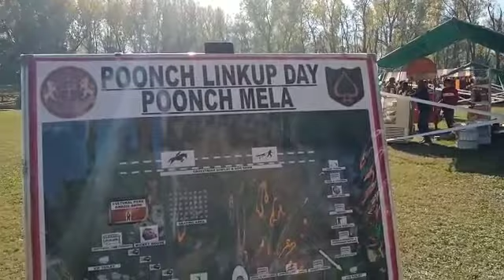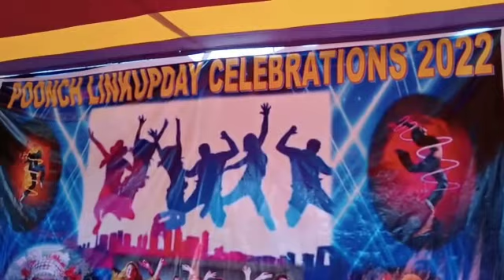POONCH DISTRICT LINK UP DAY PROGRAME ORGINESED BY PRITAM STADIUM CULTURE PROGRAMME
POONCH DISTRICT LINK UP DAY PROGRAME ORGINESED BY PRITAM STADIUM CULTURE PROGRAMME AND HORSE SHOW AND DOG  SHOW SWEET STALL PUBLIC THANKS  INDIAN ARMY